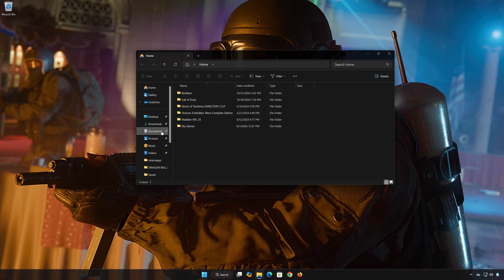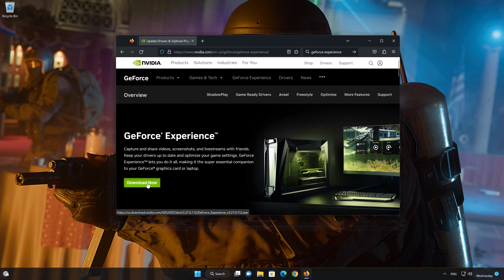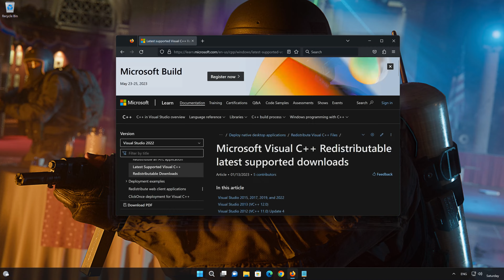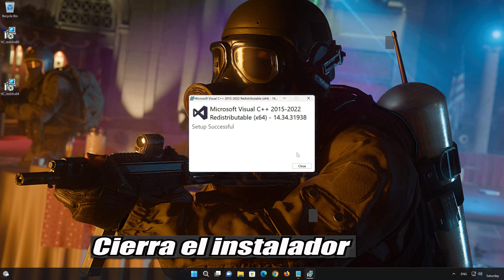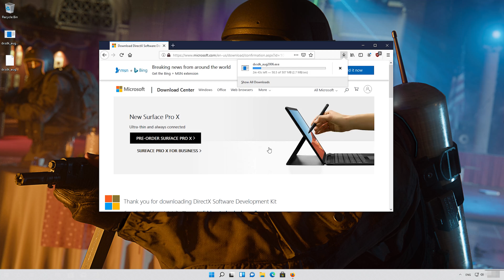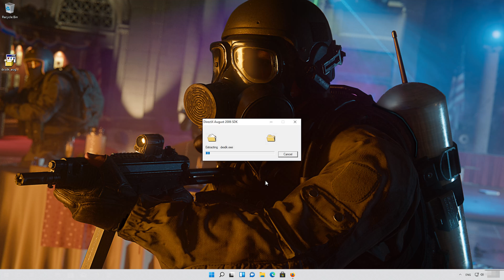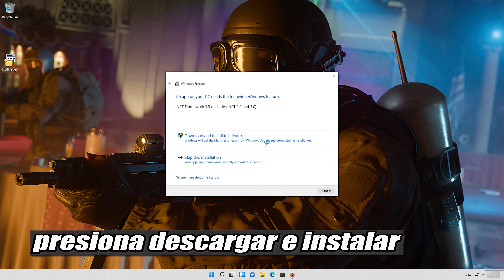Call of Duty Black Ops 6 Problemas de Inicio en Steam - Solucion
En este tutorial aprenderás cómo resolver los problemas y errores de inicio de Call of Duty Black Ops 6 en Steam.

CAPITULOS
00:00 Solucion 1
00:06 Solucion 2
00:26 Solucion 3
00:41 Solucion 4
02:07 Solucion 5
02:26 Solucion 6
04:10 Solucion 7
06:32 Outro